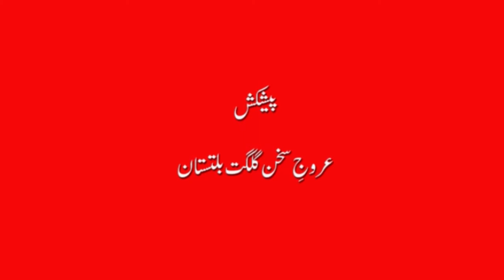DR ANSAR MADNI Azad Jammu Kashmir culture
قوآزاد کشمیر اور گلگت بلتستان کے سماجی رویوں میں مشترکات پر مبنی پروگرام